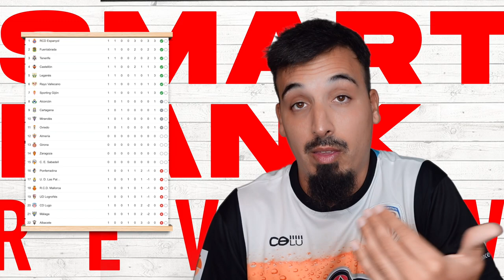LIGA SMARTBANK REVIEW #1 ¡¡ESTO HA COMENZADO!!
Primer episodio de la LigaSmartbank review o, si preferís, del resumen de la LigaSmartbank, como prefieras llamarlo XD ¡¡ESPERO QUE OS GUSTE!!